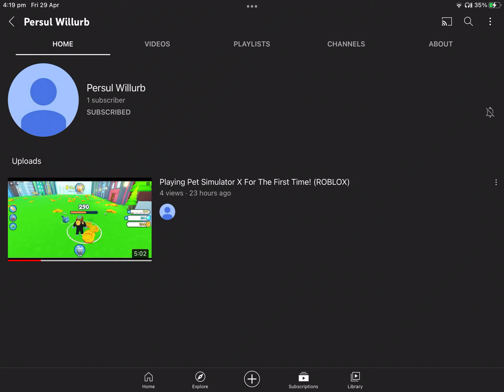Sub to my man’s he needs it